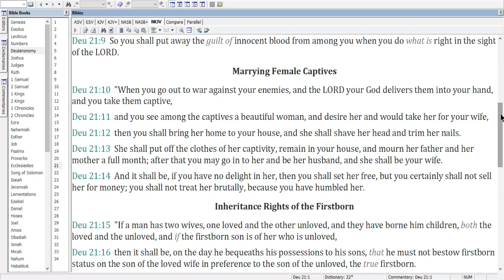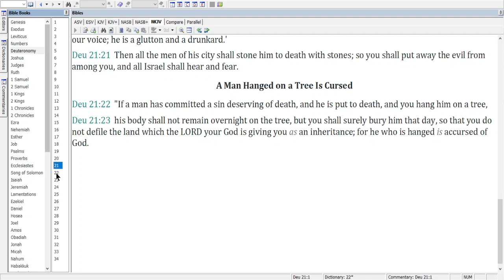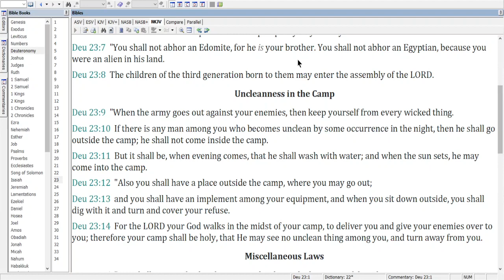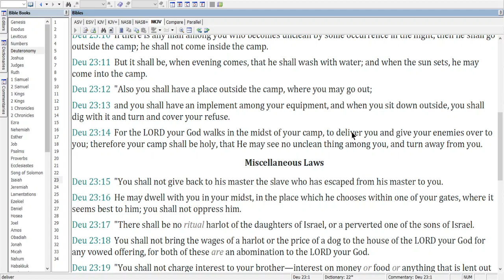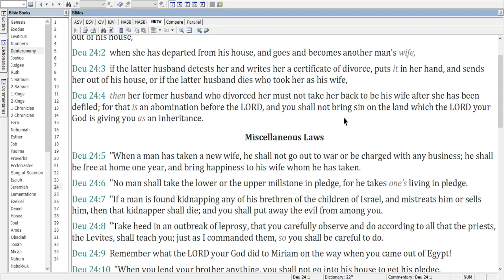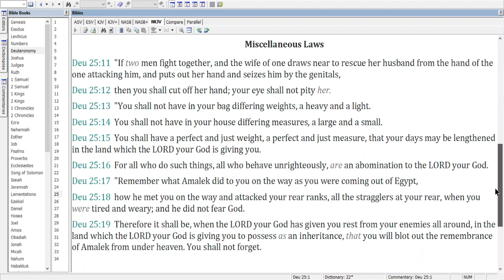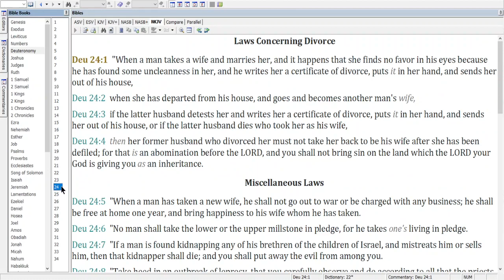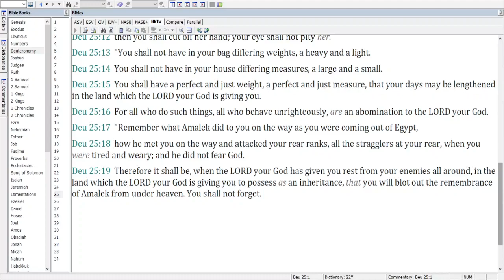March 18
Today's reading is Deut. 21-25.